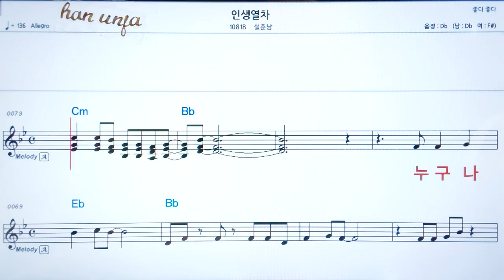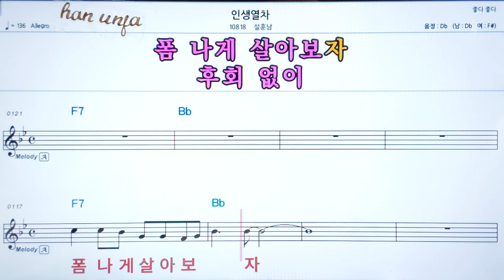💖 인생 열차/설훈남 👍코드,악보, 코드 ,Karaoke*카라오케 반주